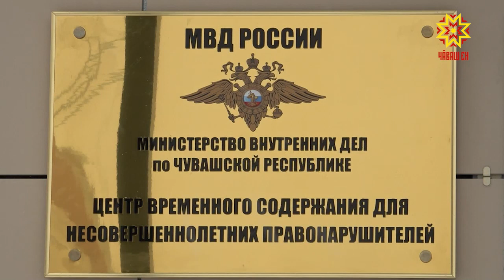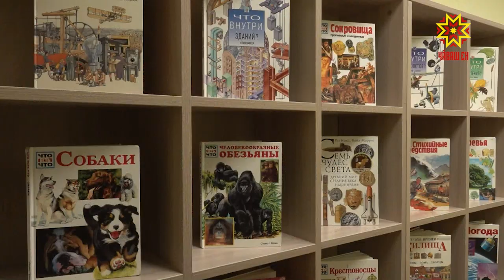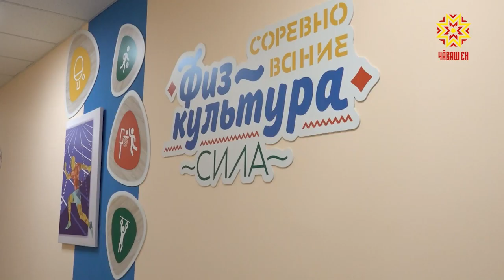В Чебоксарах открылся Центр для временного содержания несовершеннолетних правонарушителей.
После капитального ремонта открылся Центр временного содержания для несовершеннолетних правонарушителей. Старое здание 1963 года постройки изменилось кардинально.